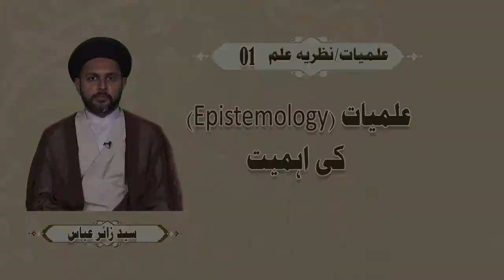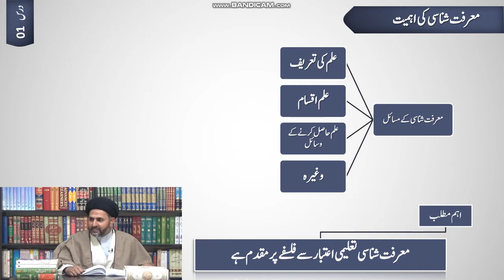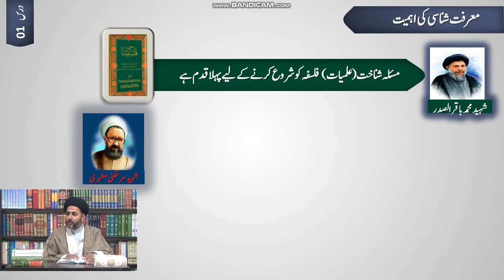معرفت شناسی/علمیات کی اہمیت | The importance of epistemology | Syed Zair Abbas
معرفت شناسی/ علمیات کی اہمیت کیا ہے ؟
مکتب تشیع کے علماء اس بارے میں کیا فرماتے ہیں ؟
معرفت شناسی/ علمیات کو کتنے ناموں سے یاد کیا جاتا ہے ؟